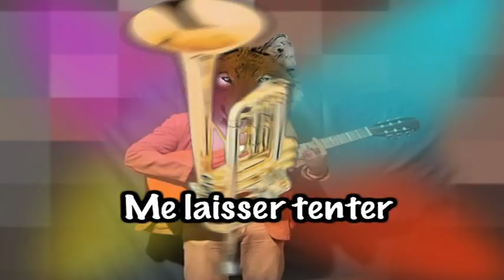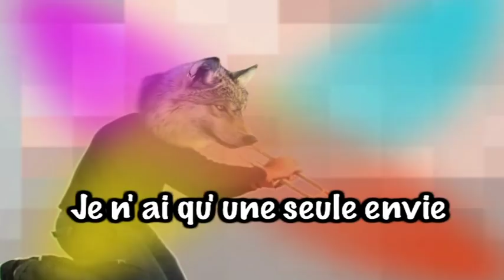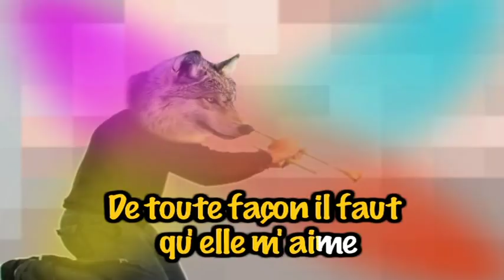Cœur de loup - Rendu célèbre par Philippe Lafontaine (KARAOKÉ - Version instrumentale + paroles)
Bienvenu sur la chaîne "Les TUBES du KAROKÉ"

Cœur de loup - Rendu célèbre par Philippe Lafontaine
- Auteurs : J. D' Oultremont / P. Lafontaine
- Compositeurs : P. Lafontaine
- Éditeur : Archip'l (Editions Violette)

=== PAROLES ===

Cœur de Loup
Pas le temps de tout lui dire
Pas le temps de tout lui taire
Juste assez pour tenter la satyre
Qu´elle sente que j´veux lui plaire
Sous le pli de l´emballage
La lubie de faufiler
La folie de rester sage si elle veut
Pas l´embrasser
Quand d´un coup d´aile se déplume
Mon œillet luit fait de l´œil
Même hululer sous la lune ne m´fait pas peur
Pourvu qu´elle veuille

Je n´ai qu´une seule envie
Me laisser tenter
La victime est si belle
Et le crime est si gai

Pas besoin de beaucoup
Mais pas de peu non plus
Par le biais d´un billet fou
Lui faire savoir que j´n´en peux plus
C´est le cas du kamikaze
C´est l´abc du condamné
Le légionnaire qui veut l´avantage des voyages
Sans s´engager
Elle est si frêle esquive
Sous mes bordées d´amour
Je suppose qu´elle suppose
Que je l´aimerai toujours
Le doigts sur l´aventure
Le pied dans l´inventaire
Même si l´affaire n´est pas sûre
Ne pas s´enfuir
Ne pas s´en faire

Cœur de loup
Peur du lit
Séduis-la
Sans délais
Suis le swing
C´est le coup de gong du King Bong!
Cœur de loup
M´as-tu lu
L´appel aux
Gais délits
Sors du ring

Pas le temps de mentir
Ni de quitter la scène
YEP! Elle aura beau rougir
De toute façon il faut qu´elle m´aime